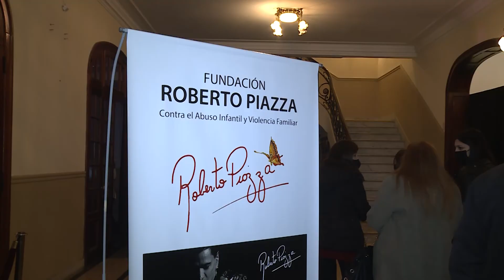Desfile Institutos Roberto Piazza - Ciclos 2020 / 2021 - Sedes Morón y San Justo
Sala Siranush. 12 de junio 2022.